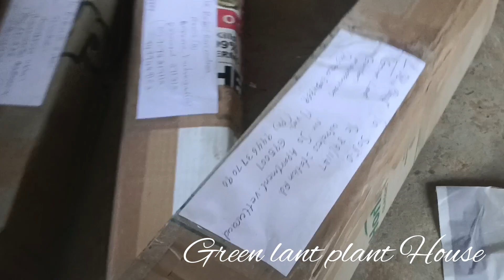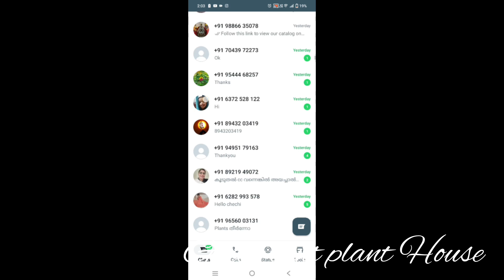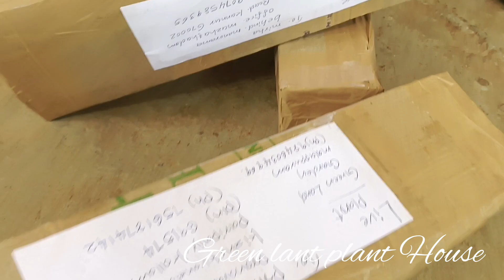30 രൂപ മുതൽ ചെടികൾ | online sale